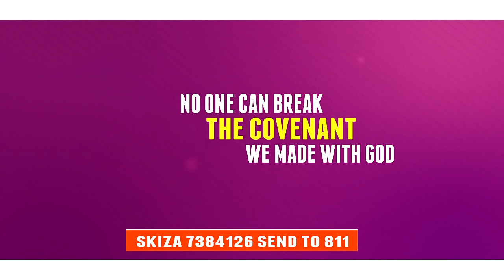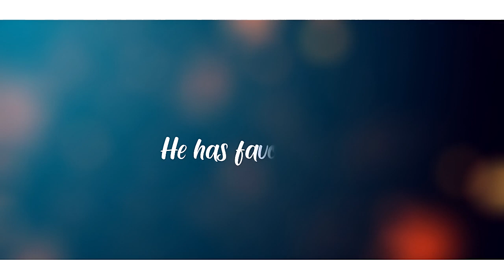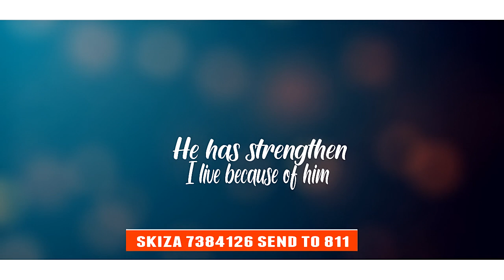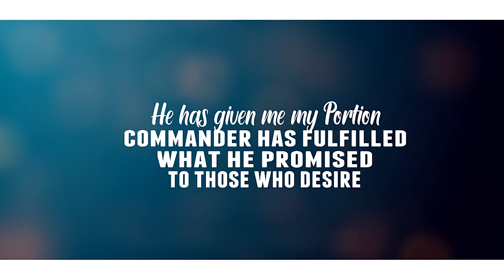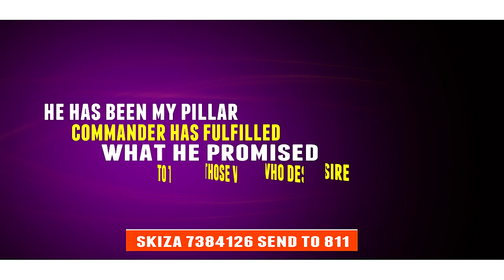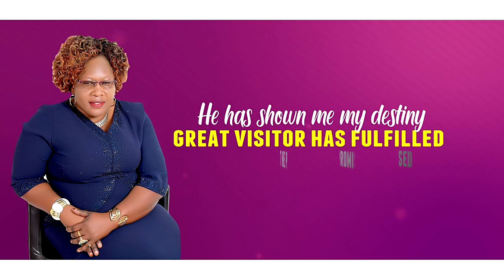MARY MAURICE - OCHOPO SINGO (SEND SKIZA 7483126 TO 811)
Artiste: Mary Maurice
Song:Ochopo Singo
Audio: Key-D records
GRAPHICS BY KAKA CHAINIZEE